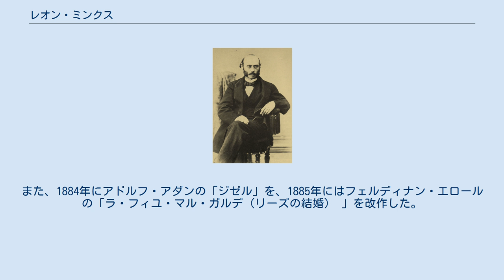レオン・ミンクス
ハンガリー・ユダヤ系オーストリア人
レオン・（フョードロヴィチ・）ミンクス（Léon Fedorovich Minkus, 1826年3月23日 ブルノ近郊 - 1917年12月7日 ウィーン）はオーストリア帝国出身で、ロシア帝国で活躍した作曲家・劇場指揮者・ヴァイオリニスト。
19世紀のバレエ作曲家では最も人気のある一人。
本名はルートヴィヒ・アロイジウス・ミンクス（Ludwig Aloisius Minkus）といい、ポーランド人とチェコ人の血筋が入っているとされる。
振付師マリウス・プティパの協力を得て、20年近くにわたってペテルブルクのロシア帝室バレエ（現マリインスキー・バレエ）のために舞踊音楽を作曲した。
 ミンクスの最も著名なバレエ音楽には、「ドン・キホーテ」（1869年）、「ラ・バヤデール」（1877年）、「パキータ」（1881年）の3曲があり、これらは今日でも世界中で、プロフェッショナルのバレエ団の基本の演目となっている。
また、1884年にアドルフ・アダンの「ジゼル」を、1885年にはフェルディナン・エロールの「ラ・フィユ・マル・ガルデ（リーズの結婚） 」を改作した。
この2曲のミンクス版は、現在でもロシアでは上演されている。